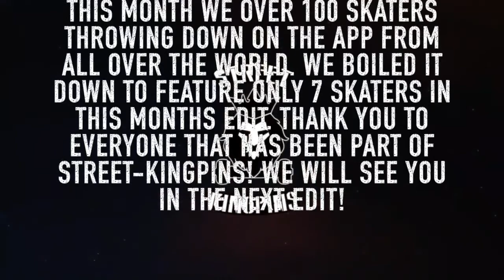April Kingpins 2021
Congratulations Chris Kerr,
our April 2021
Kingpin of the Month

Skaters:

Ollie Graves @olliegraves_
Deano Tull @deano_tull
Joey Handy @sk8rocker999
Omar Hernandez @omi.hernandez69
Jon Buescher @buescher6886
Chris Kerr @chriskerr95
Gabe Vigloitti @minnowskate

This month we over 100 skaters throwing down on the app from all over the world. We boiled it down to feature only 7 skaters in this months edit. Thank you to everyone that has been part of Street-Kingpins! We will see you in the next edit!